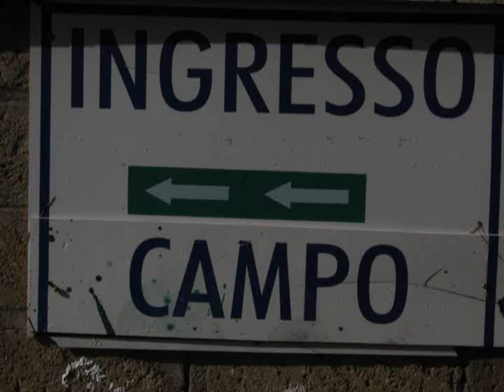GARA RINVIATA PER IMPRATICABILITA' DI CAMPO (si recupera l'8 dicembre)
NIENTE DA FARE NON HA SMESSO DI PIOVERE ED IL "BRUNO BUOZZI" NON HA TENUTO AI TANTI MILLIMETRI D'ACQUA CHE E' CADUTA NELLA MATTINATA DI DOMENICA 8 NOVEMBRE. LA GARA TRA IL LAMARO E L'ALESSANDRINO E' STATA RINVIATA ALL'8 DICEMBRE 2009